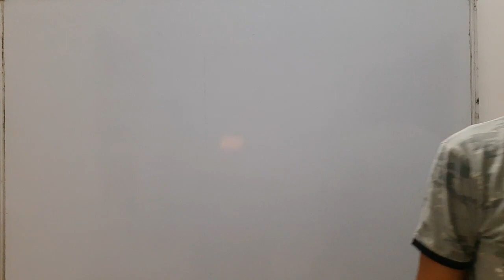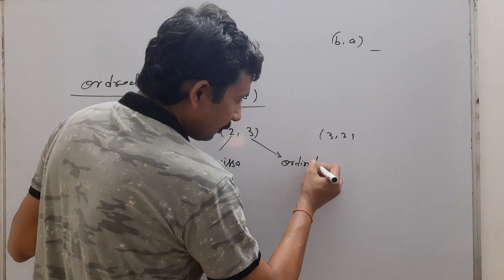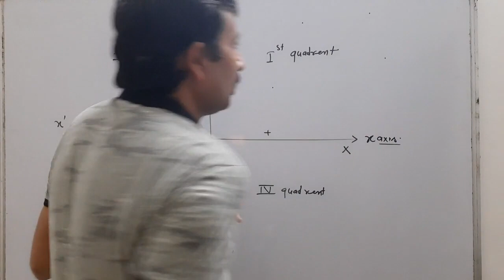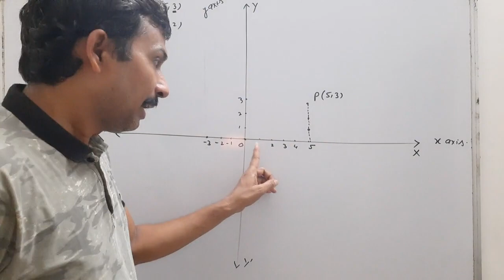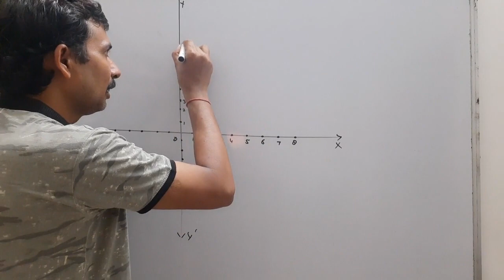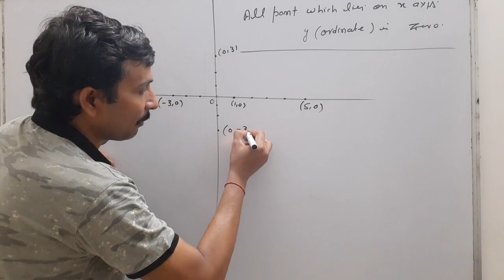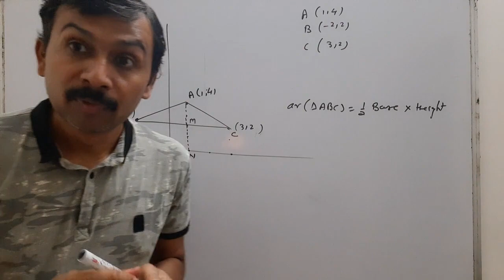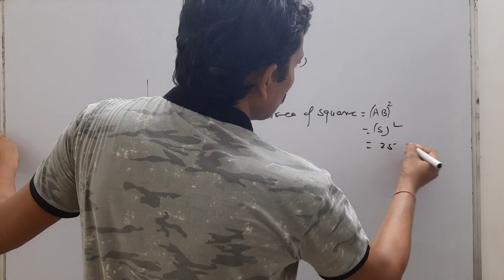# Mathematics BY DDsir || Class 9 || Coordinate Geometry Part 1